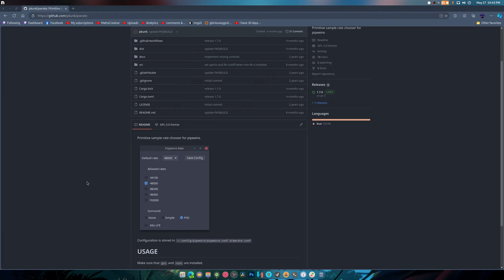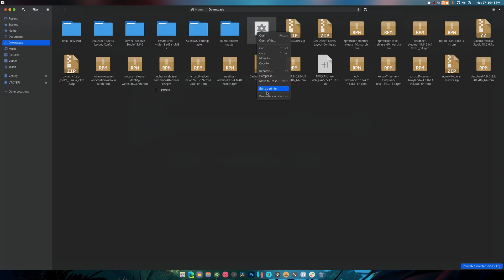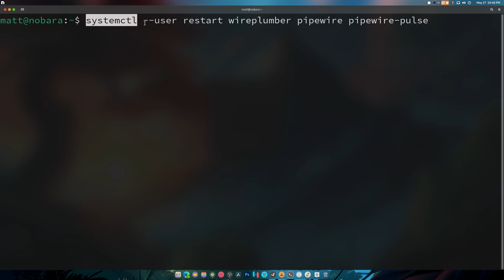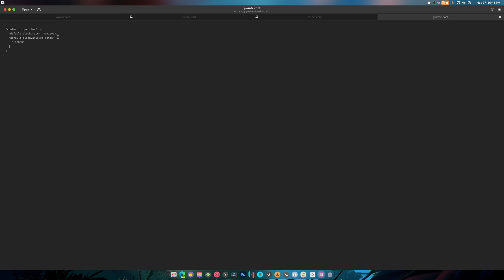How to Set Default Sample Rate and Allowed Sample Rate of Pipewire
Next open the program and set default rate and allowed rate the image is of mine.

Next hit save and run this cmd in the terminal:
systemctl --user restart wireplumber pipewire pipewire-pulse

SPECS Below For Emulation:
• OS: Microsoft Windows 11 PRO (x64)
• CPU: Ryzen 7 5900X (4.9GHz)
• Memory: 49 GiB DDR4 3600mhz
• Storage: 22TB
• GPU: RTX 4070